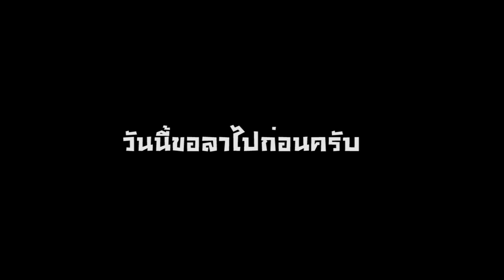Elephant have fun เมื่อช้างดีใจ